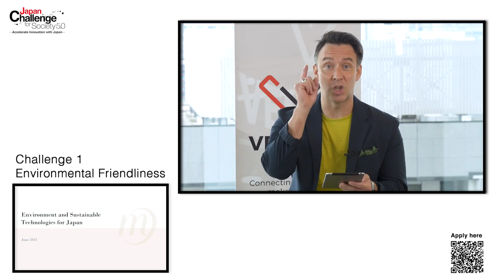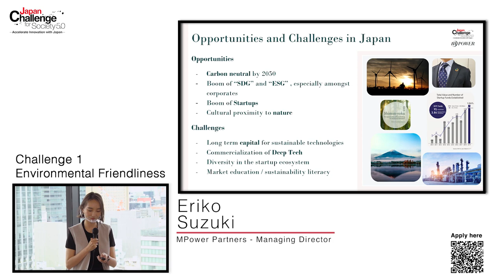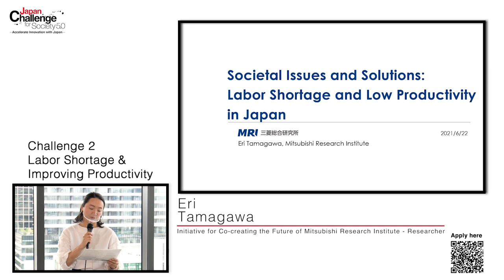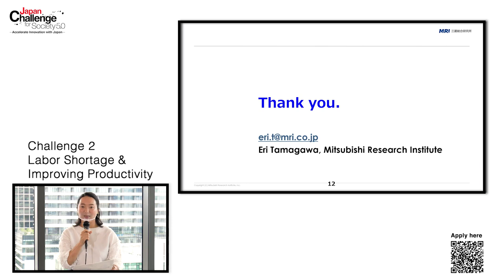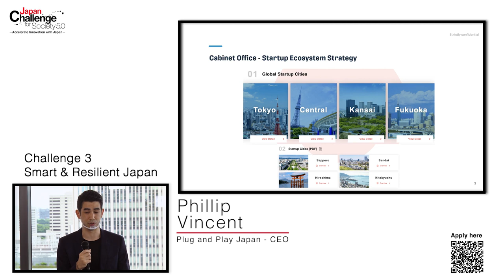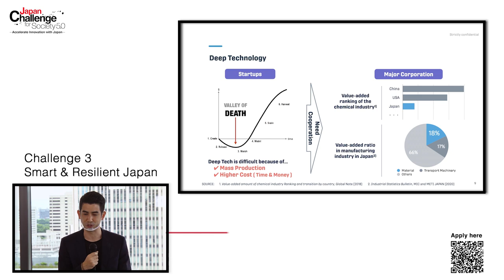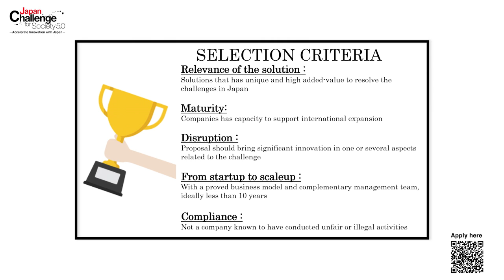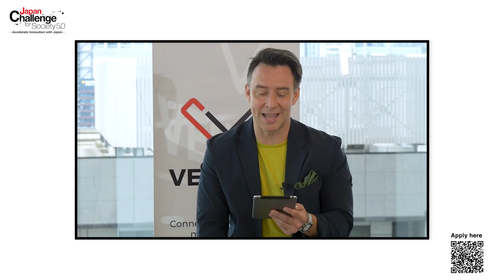Special Talk movie for "Japan Challenge for Society 5.0"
Experts discuss current situation of Japanese social issues and explain why Japan needs solutions from startups abroad.

■Social issues/social challenges:
－Challenge1_Environmental Friendliness
(Presenter: Ms. Eriko Suzuki, Managing Director from MPower Partners)
－Challenge2_Labor Shortage and Improving Productivity
(Presenter: Ms. Eri Tamagawa, Researcher from Mitsubishi Research Institute)
－Challenge3_Smart and Resilient Japan
( Presenter: Mr. Phillip Vincent, CEO from Plug and Play Japan)

≪About Japan Challenge for Society5.0≫
This  is an exciting contest for startups all over the world, hosted by the Japan External Trade Organization (JETRO) and co-hosted by the Japan Electronics and Information Technology Industries Association (JEITA) and CEATEC 2021 online.

The purpose is to call for promising technologies or practical proposals to resolve three major societal issues that Japan is facing in order to realize cross-border collaborations with Japan.
Japan has the potential to be a pioneer in societal issues.